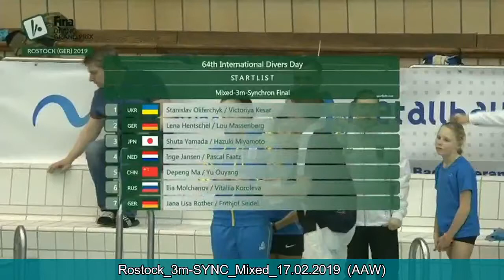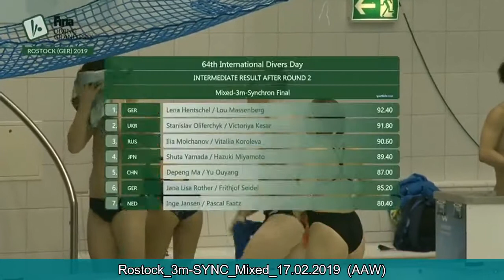3m-SYNC Mixed Final 64.Springertag, Rostock 2019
64.Springertag, Rostock